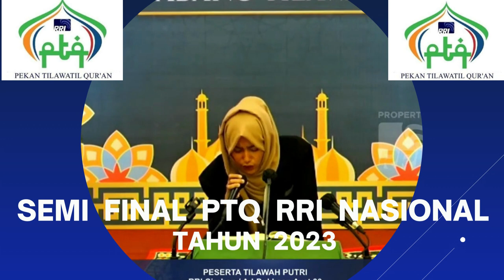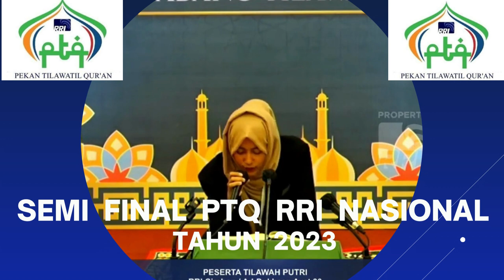BABAK SEMI FINAL // PTQ RRI NASIONAL KE - 53 // KENDARI // 2023